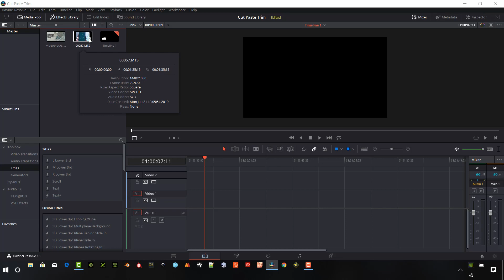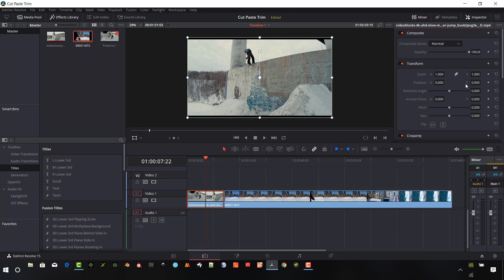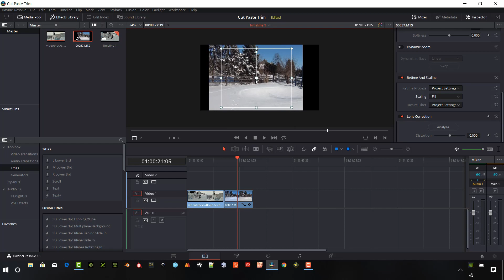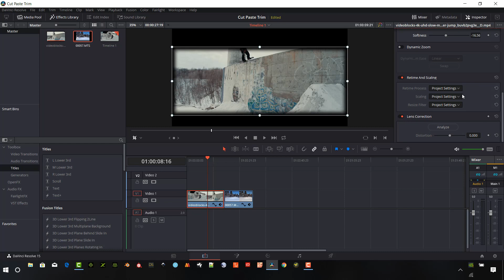Davinci Resolve How to Crop and Use Automatic Scaling - Resizing Video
Learn Davinci Resolve Cropping and using the automatic Scaling (resize) to fit video to the frame. I show all the ways to crop video from the inspector panel and dynamically from the video panel.  I also show how Davinci Resolve can automatically scale (resize) video.  Automatic scaling is used to crop, fit, fill or stretch video so it fills the screen.  This is very useful when taking 4K video footage or 1440x1080 resolution footage and converting it for 1920x1080 video resolution output. Automatic scaling helps to fit to frame, fit to fill or fit to screen so there is no black space around the video.  Video and image scaling help to fit the media input size to the needed output size.  Davinci Resolve cropping features help to trim video so multiple videos can be shown on the screen or to do something like picture in picture.  These essential video editing skills will help you take your Davinci Resolve projects to the next level.